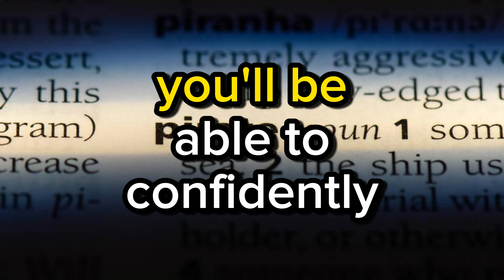How to Pronounce Pirates of the Caribbean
Master the pronunciation of "Pirates of the Caribbean" with this quick guide. Learn the correct way to say it, breaking down the syllables for confident communication. Improve your speaking skills and impress fellow fans with your accurate pronunciation. Practice is key!